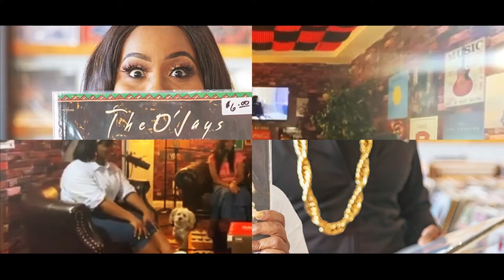Star-Spangled Banner | Our Favorite Sings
Today on the show Monty and Tiff breakdown arguably the greatest rendition of the Star-Spangled Banner in American History. Whitney Houston brought a distinctive flair and style to a challenging song and made it a legendary performance. They break it all down with a guest in this great episode.

Thank you for tuning in to Our Favorite Sings Podcast on the My-T-Sharp Network!